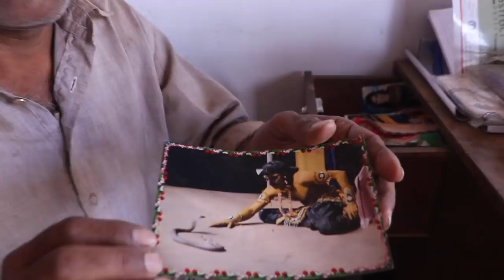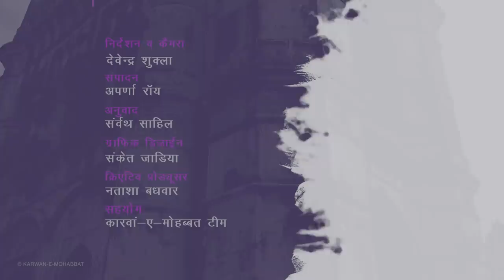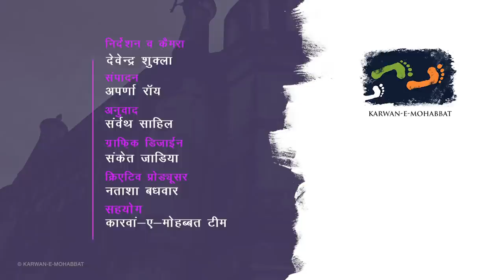Diversity in Nautanki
When we go to watch a Ram Leela performance, it’s like attending a fair with people sitting on the ground, selling things. This is how nautanki was also performed. No divide can exist in the popular performance traditions of our country because everyone contributes in creating these forms of art together. What caste a performer belongs to should make no difference to the art. The art matters. What religion a performer follows doesn't matter when he is performing.

We have become so separated from each other that the community spirit of celebrating festivals like Holi, Eid etc. together is gone. When we celebrate art together as a community, we learn that the other person is not an alien. They are just like us.